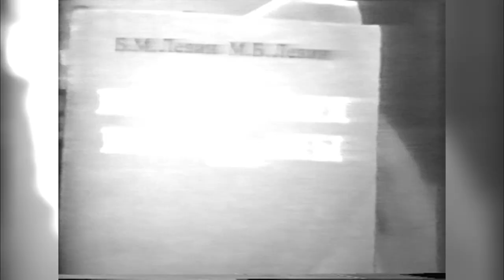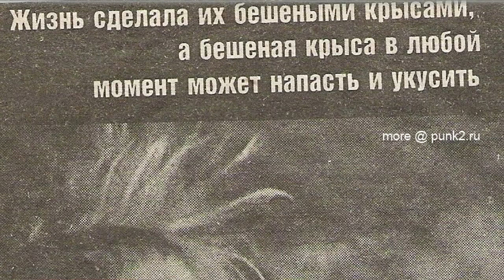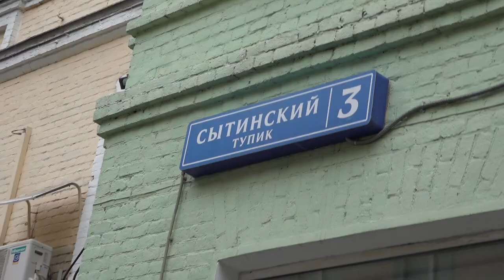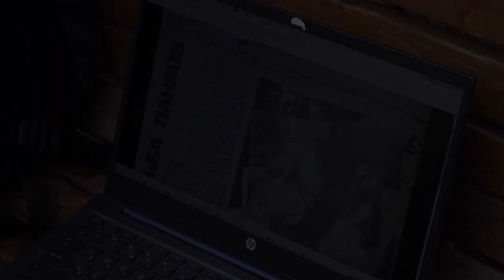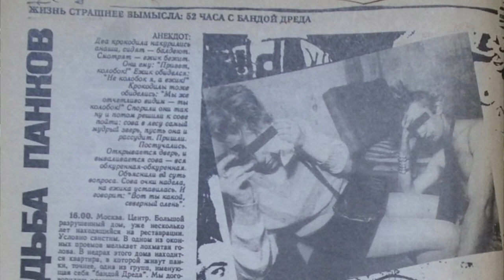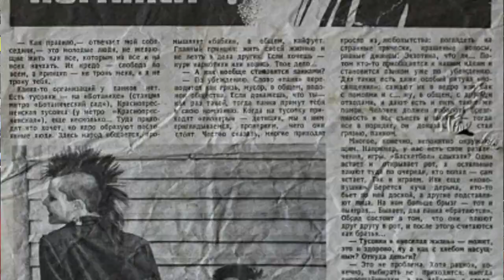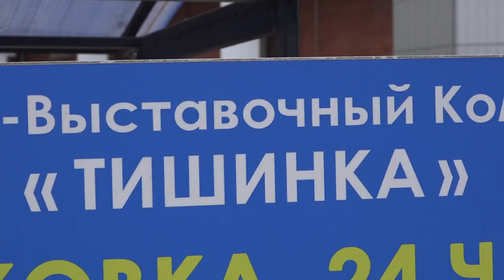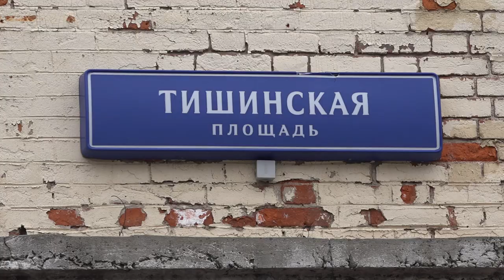De profundis программа Из Глубины | Mad Ratts | Дмитрий Прупис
В рамках программы De profundis "Из Глубины" обсуждаем группировку  "Mad Ratts" с участниками. Дмитрий Прупис, Алексей Ленин.